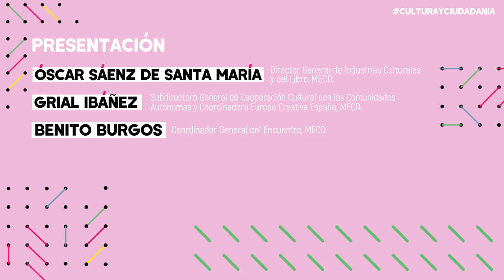Presentación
“Acceso, Acción”
• Óscar Sáenz de Santa María. Director General de Industrias Culturales y del Libro, MECD.
• Grial Ibáñez. Subdirectora General de Cooperación Cultural con Comunidades Autónomas y Coordinadora Europa Creativa España, MECD.
• Benito Burgos. Coordinador General del Encuentro, MECD.